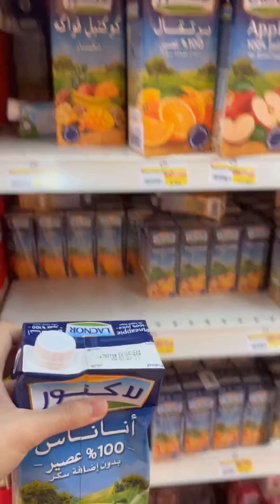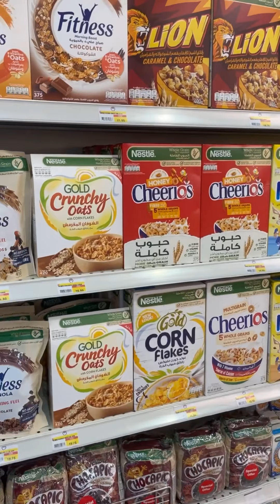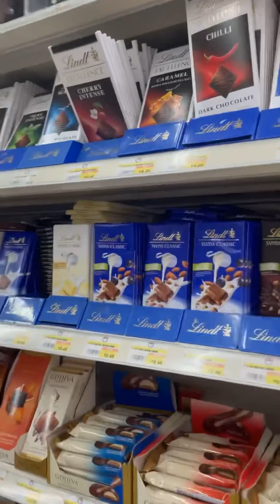Let’s make the day worth it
Day Off be like | OFW